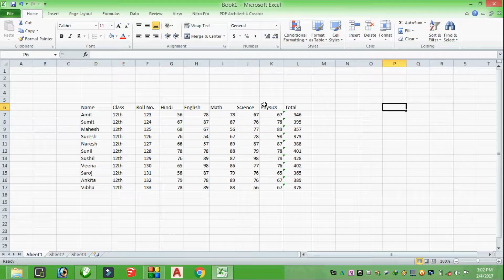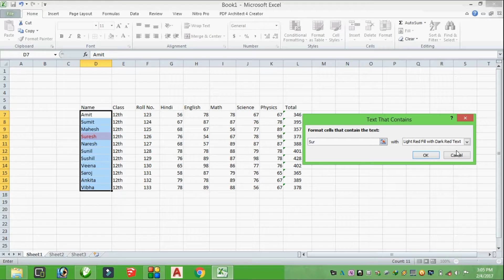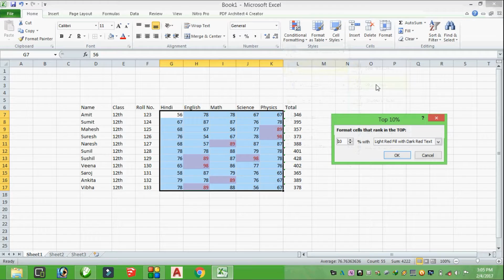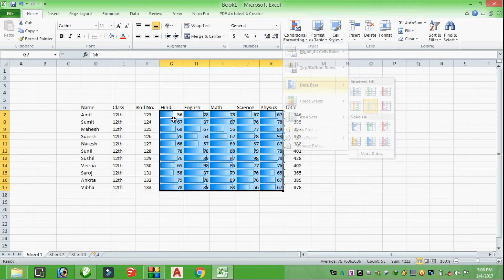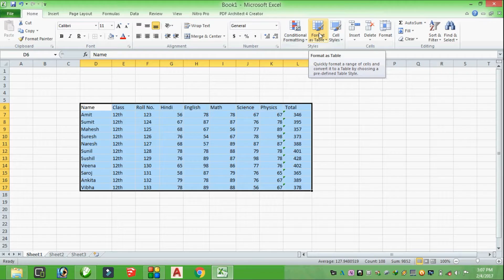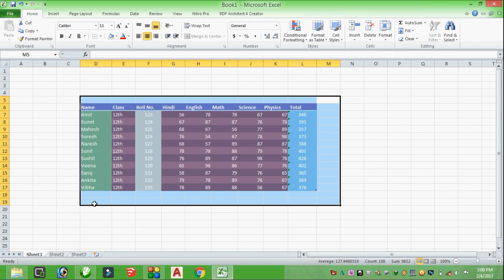Microsoft Excel Day 5 How to Use Styles.एक्सेल सीखें हिंदी में।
Hello friend here i added some of Microsoft Excel tutorials in Hindi for that who they cant learn in English.
I hope you will like the video as i have the knowledge of MS Excel i providing you. thank you so much.